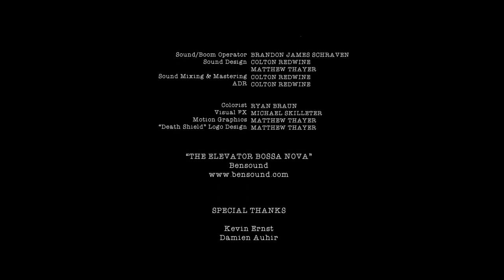Rough Neighborhood - Short Film (Horror Comedy)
Think you live in a rough neighborhood? Try this one on for size.

Check out our little horror-comedy. We hope you find it funny.

Some of our inspiration:
Shaun of the_Dead
Hot Fuzz
The World's End
Pixar Shorts Vol. 1
Pixar Shorts Vol. 2
Pixar Shorts Vol. 3